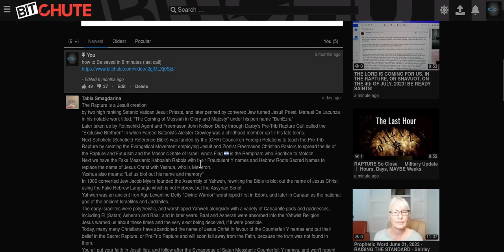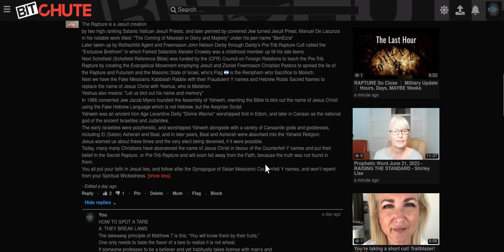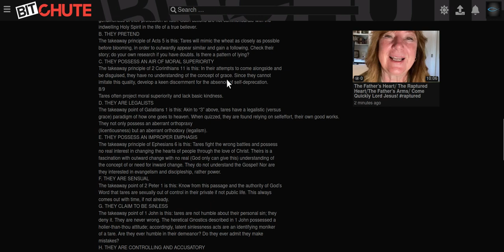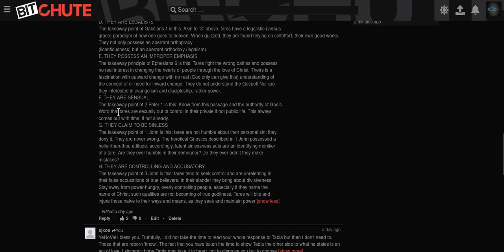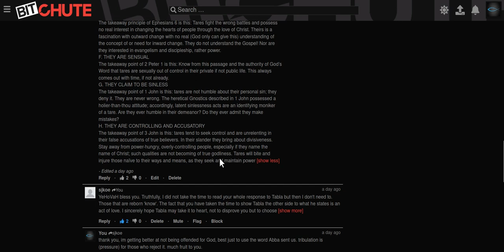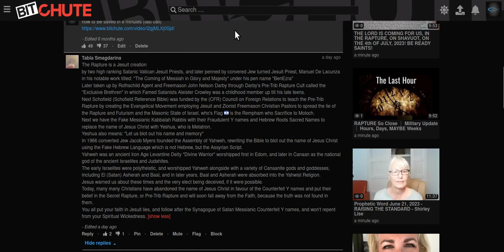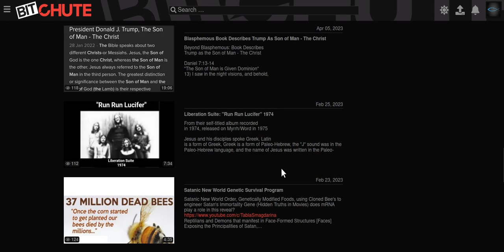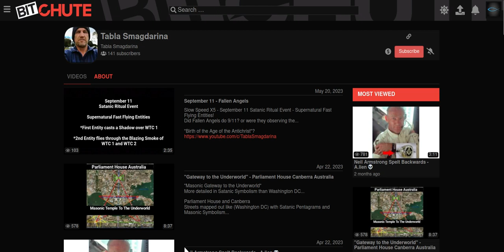the tares are ripe and ready